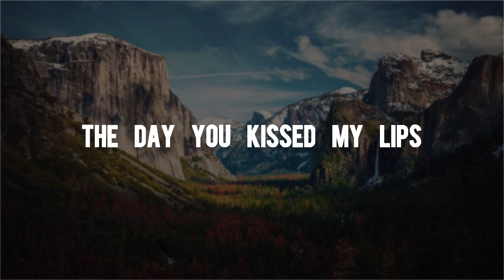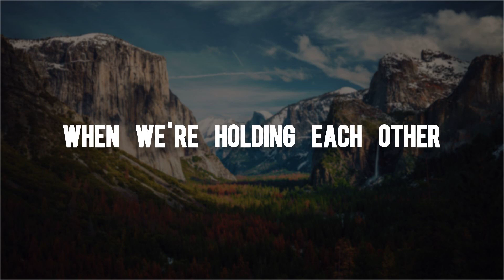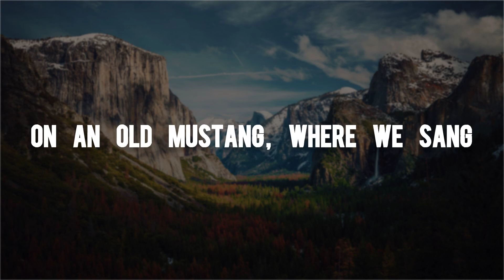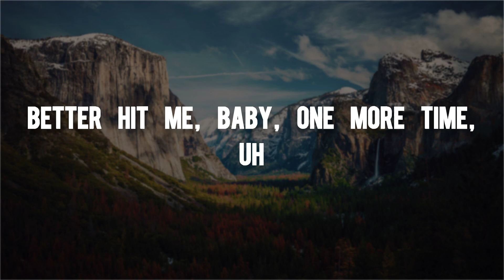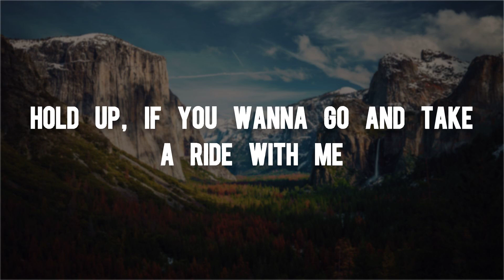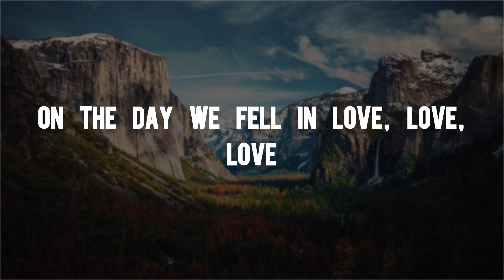Anne Marie - 2002 (Lyrics)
Comment any song you would like us to upload next.

🎤 Lyrics

Yeah
(Ooh, ooh)
On the day we fell in love
(Ooh, ooh)

Once I have received your message (and determined you are the proper owner of this content) I will have it removed, no drama at all.